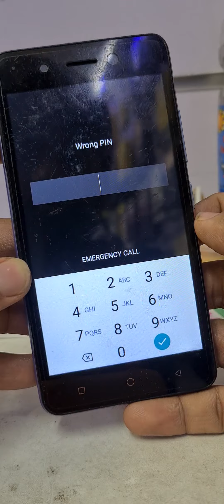Tecno RB6S Hard Reset| How to reset Tecno Rb6s | All Tecno phones hard reset | ZaMobileTech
Aslamu Alaikm
Hi
In this video i will show you how to unlock password for your all Tecno phones and Tecno RB6S

Searchable Topics-

Tecno Rb6S hard reset password
Tecno RB6S pasword reset
Tecno RB6S Pattren Unlock
Tecno RB6S Unlock
How to hard reset tecno rb6s
How to remove password tecno
How to remove password all tecno
How to hard reset Tecno Mobile
All tecno hard reset
Tecno RB6S hard reset
How to reset Tecno Rb6s
tecno pop2 rb6s hard reset
hard reset
hard reset tecno ra6s
tecno rb6s password unlock
tecno pop 2 power hard reset
hard reset tecno
tecno rb6s
how to reset tecno pop 2x air rb6s
tecno rb6s unlock lock
tecno pop 2 rb6s
tecno ra6s hard reset
rb6s
tecno hard reset
tecno pop 2 hard reset without pc
reset tecno
tecno rb6s hard reset android
tecno rb6s hard reset buttons
how to bypass tecno rb6s
tecno rb6s hard reset code
tecno rb6s hard reset device
tecno rb6s erase everything
tecno rb6s hard reset error
tecno rb6s factory reset buttons